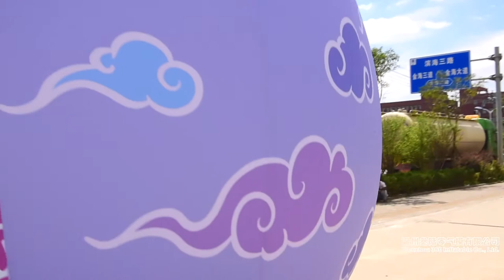4 m high pink inflatable rabbit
We Are Wenzhou 360Inflatable Co.,Ltd. Made in China，
All VIDEOS ABOUT INFLATABLES FROM OUR FACTORY . IF NOT 100% SAME, WE CAN REFUND!

We can produce all kinds of Inflatables product
air dancer，
inflatable costume，
Halloween inflatables，
inflatable mascot，
inflatable suit，
inflatable costumes，
inflatable dragon，